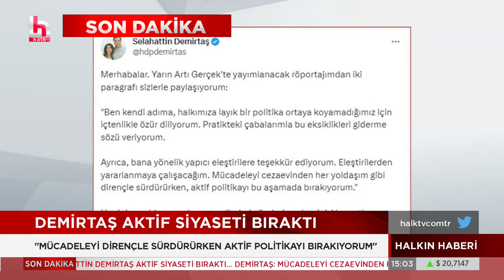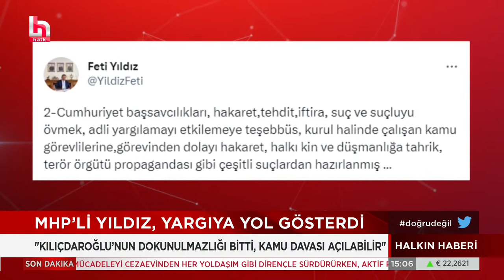Selahattin Demirtaş 'Siyaseti bırakıyorum' dedi...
Selahattin Demirtaş açıkladı: Politikayı bırakıyorum

Ekrem Açıkel ile Halkın Haberi | 29 Mayıs 2023 |